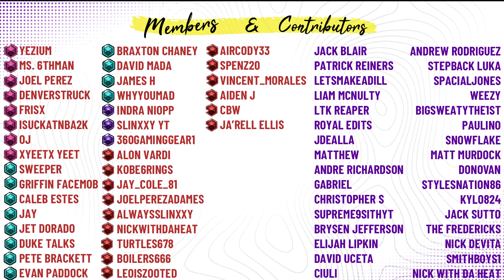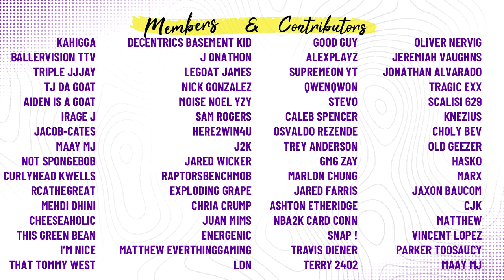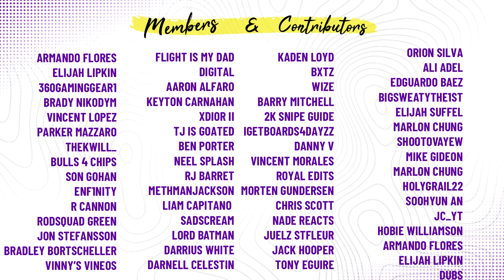NBA 2K21 HOW TO DREAM SHAKE TUTORIAL WITH HAND CAM! HOW TO DREAM SHAKE IN NBA 2K21!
In this video, I will teach you HOW TO DREAM SHAKE IN NBA 2K21 with a hand cam/controller cam!

Want more tutorials and to get better at NBA 2K21?

Intro 0:00
Best Badges & Animations 0:23
NBA 2K21 Dream Shake Tutorial 2:45

1. Click here to use your FREE Twitch Prime and become a sub/member on the streams!

Donations through Paypal/Streamlabs I receive 95% of the amount minus 5 cents.